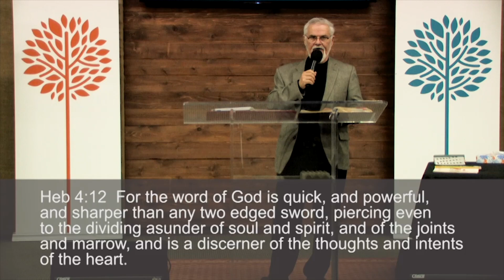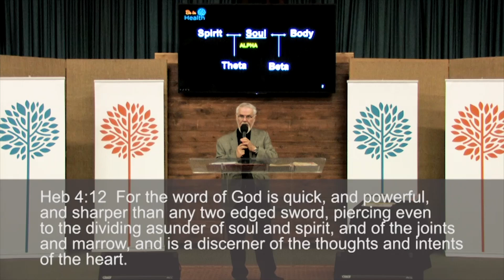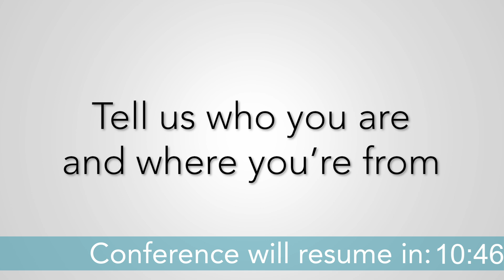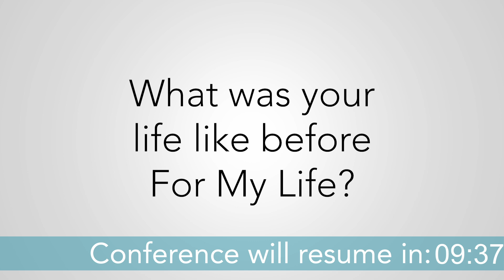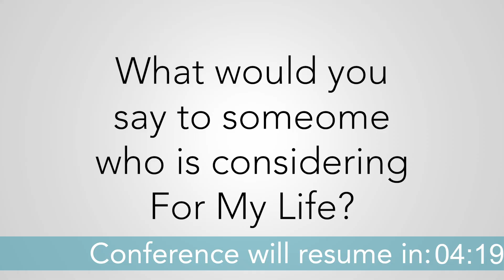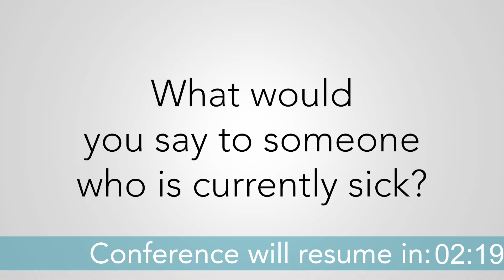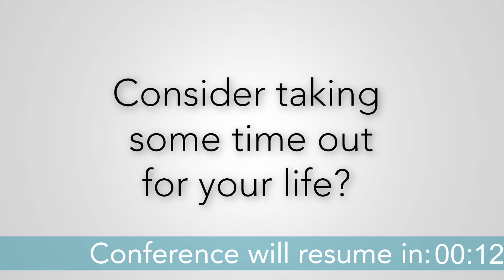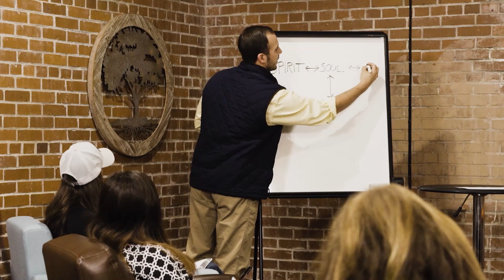Afternoon Session - Overcoming Allergies 2023 with Dr. Henry Wright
Receive an extra $100 off "For My Life Online" if you register in the next 24 hours and use the code: "Overcoming"

OLBCVMC0WHTT4ZPZ
SVVGOOKPMLYWD4TV